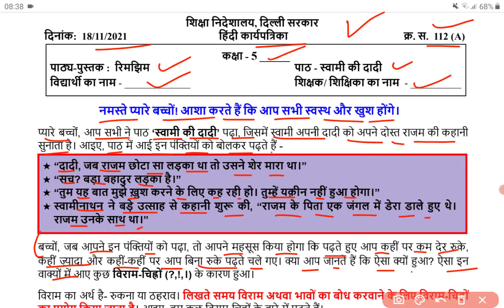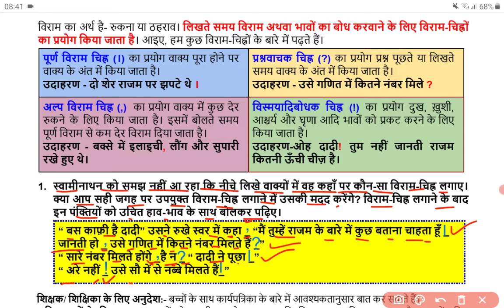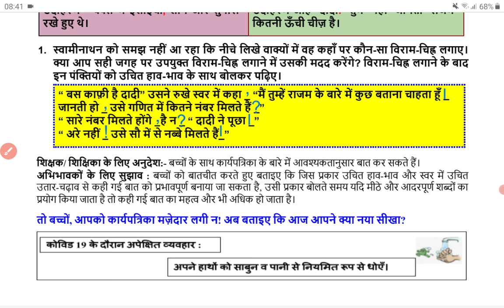Class 5 Hindi Worksheet 112 (A) Thursday 18-11-2021 | DoE Delhi